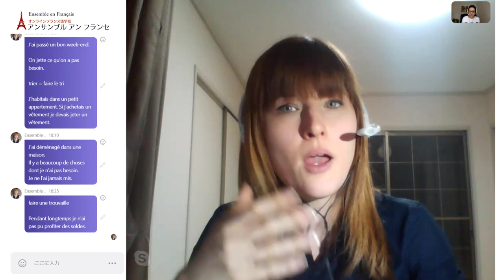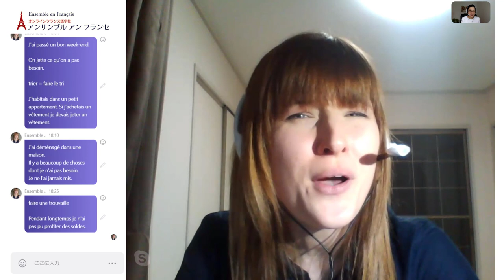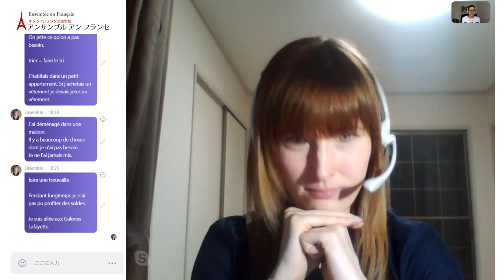フランス語 会話 レッスン 日常会話 ソルドについて Vanessa先生（中級者） アンサンブルアンフランセ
アンサンブルアンフランセで行われる、フランス語会話レッスンの模様をお届けします。

担当講師はVanessa先生です。講師歴2016年より　明るくレッスンを盛り上げるVanessa先生は、楽しくあっという間に感じられる授業を行います。間違いの訂正も分かりやすく、 「いつもよりうまく話せた気がする」とご好評をいただいております。

発音矯正にも長けていて、さりげなく気配りができる講師ですので、自然と上達のペースが上がります。フランス語学習へのモチベーションが上がり、レッスンが楽しみになること必至です。ぜひ受講をお楽しみください。

アンサンブルアンフランセのSkypeレッスンでお待ちしています！

★定額通い放題！グループレッスン★

★アンサンブルの再生リスト★

★フランス・フランス語情報満載★